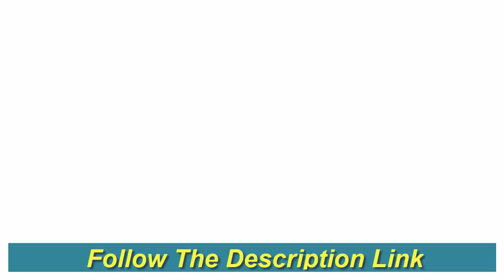Keurig Mini Coffee Maker | Coffee Maker Reviews